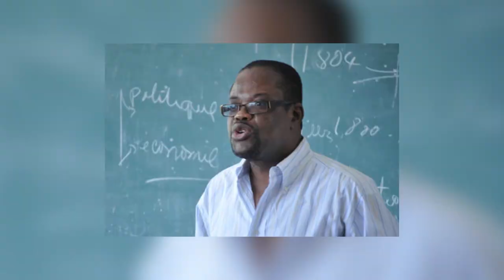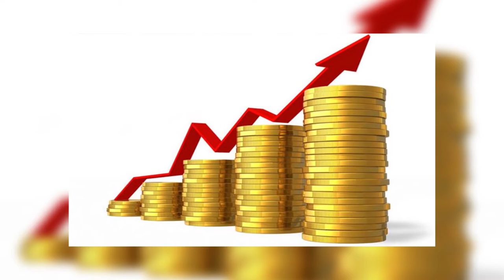/ 5 bagay ki rive selman Ayiti "Haiti"/Information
nan videyo sa m pral eksplikew kek bagay ki rive selman Ayiti.
Haiti notre cher Pays Special.
Information sur Haiti
Haiti News
Haiti Nouvelle
pa bliye abone sou chanel la poun ka toujou pote bel ti info pou ou.